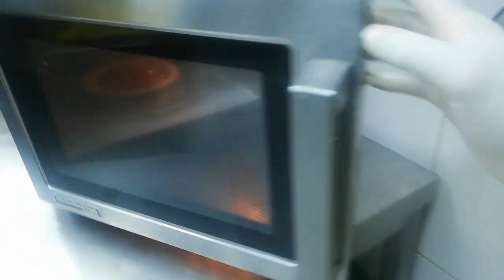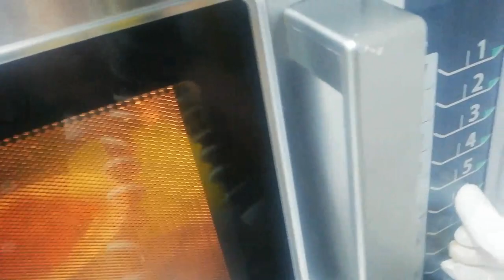HowToMake a best girl Salmon Fish recipe ||delicious fish salmon recipe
hello views
Salah uddin's creation

Never have I ever eaten such delicious fish Tender recipe that melts in your mouth!

No wonder this is one of my all-time favorite recipes. Creamy cheese sauce with spinach and tomatoes is incredibly creamy and delicious. Everyone loves this recipe and I am very happy when I make it for the whole family. I do this a lot for friends and family because they really enjoy it. Cooking is very simple so anyone can do it. Just follow the simple steps and voila, dinner is ready and everyone is happy. Try this easy and tasty recipe and tell us how you like it.

1=salmon=1 pcs
2=salt
3=fish masala
4=black pepper
5=lemon 1-pcs
Salmon.
Cut into 4 pieces.
Remove skin.
Salt.
Pepper.
Spread over the entire area.
Turn the fish over on the other side.
Salt.
Pepper.
Heat a frying pan.
Butter.
Put the fish in a pan.
Fry on both sides.
In intense heat.
2 minutes on each side.
Take the fish out of the pan.
12 small tomatoes.
To cut in half.
2 cloves of garlic.
Chop with a knife.
Butter.
Spinach 400g.
Add portions to the pan.
Fry the spinach for 3 minutes.
Fry tomatoes with spinach for another 2 minutes.
Season with chopped garlic.
And 1 tsp. dried spring onions.
Add 250 ml of cream.
Stir and fry for 2 minutes.
Cheese 40g.
Parmesan 1 tbsp.
Fry for 10 minutes over medium heat.
No wonder this is one of my all-time favorite recipes.
A gentle recipe that melts in your mouth!
Cook the spaghetti.
Children really like this option.
Delicious and healthy.
Try this easy and tasty recipe and tell us how you like it.
Bon Appetit.
I'll see you in a day.

Did you like my recipe?

Bon Appetit

I hope you enjoy all the recipes, you can share them with your friends on social networks and write me your questions or just add an emoticon. This is very important to the development of my channel
natashas kitchen
 how to cook salmon on the stove
 pan seared salmon seafood pan seared salmon recipe
 how to pan sear salmon
 perfect pan seared salmon
the perfect salmon
 perfect way to cook salmon
 can you cook salmon in a pan salmon stove top preparing salmon fillets salmon in brown butter salmon recipe making salmon in a skillet best way to cook salmon salmon how to cook salmon easy salmon recipe cooking salmon fish healthy dinner recipes dinner how to pan
Learn to make restaurant-quality pan-seared salmon at home with these simple techniques. Create golden crispy crust two ways: with or without the skin. Finish it off with an easy lemon garlic butter sauce for a quick gourmet meal.
__ ⬇️⬇️⬇️⬇️ RECIPE BELOW ⬇️⬇️⬇️⬇️__

🖨 PRINT THE RECIPE:

🕑 INSTRUCTIONS:
00:00 Intro
00:41 Remove the Scales
01:57 Prepare the Skin-On Fillets
03:33 Remove the Skin
04:48 Prepare the Skin-Off Fillets
05:51 Cook with Skin-On
08:14 Cook with Skin-Off
09:35 Lemon Garlic Sauce
10:17 To Serve

• Fish Spatula
• Stainless Steel Pan

⭐ ALWAYS

✅ INGREDIENTS:
---Pan-Seared Salmon (with skin)
• 1 ½ pounds whole salmon fillet, skin on
• kosher salt
• black pepper
• 2 tablespoons olive oil
---Pan-Seared Salmon (no skin)
• 4 6-ounce salmon fillets, skinless
• kosher salt
• black pepper
• 2 tablespoons olive oil
---Lemon Garlic Butter Sauce
• 1 tablespoon  minced garlic
• 1 teaspoon lemon zest
• ¼ cup lemon juice
• ½ teaspoon kosher salt
• ¼ teaspoon black pepper
• 3 tablespoons unsalted butter
• 1 tablespoon dill leaves
• 1 tablespoon minced parsley
• 4 lemon wedges
salmon recipe
18
easy salmon recipe
10
pan seared salmon
10
how to cook salmon
19
how to
essen rezepte
how to make salmon
27
how to bake chicken in oven
salmon girl movie
9
salmon girl tiktok
11
dancehall girl salmonella dub
9
cooking recipes
cooking salmon
cooking asparagus
garlic butter salmon
18
pan seared salmon recipe
26
how to make
Fish play
dinner recipes
baked salmon recipe
healthy recipes